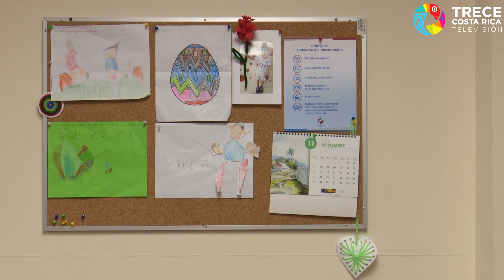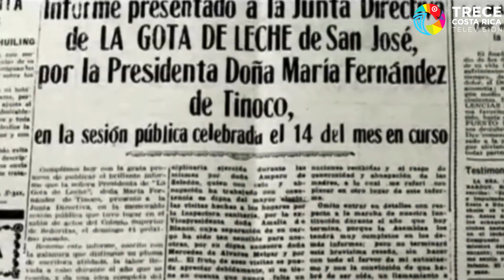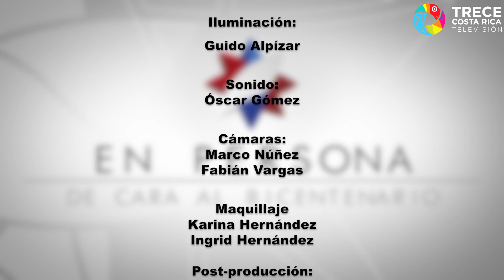En Persona - De Cara al Bicentenario: Claudia Dobles Camargo, Primera Dama de la República